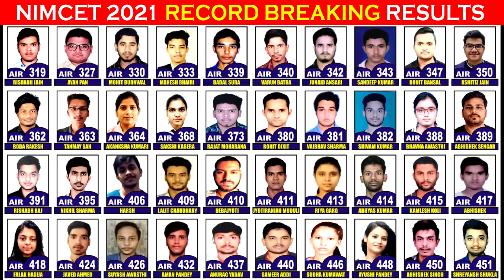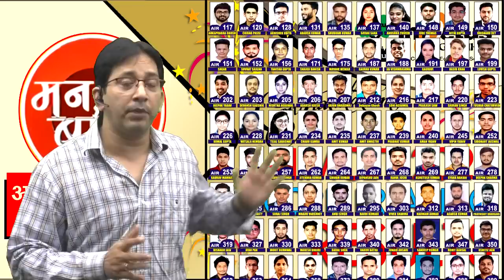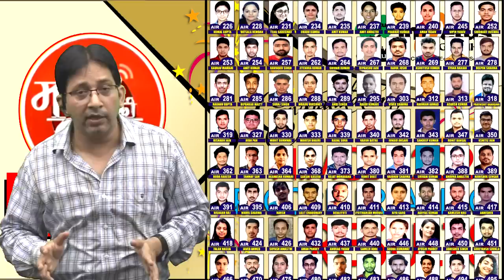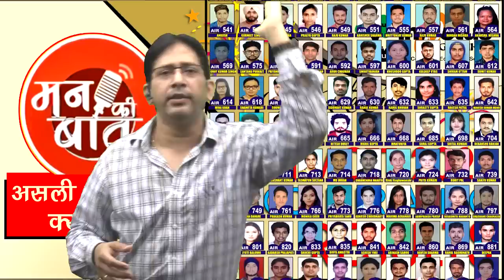NIMCET 2021 Results | असली सफलता क्या है? | मन की बात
Impetus Gurukul : NIMCET 2021 Record Breaking Results